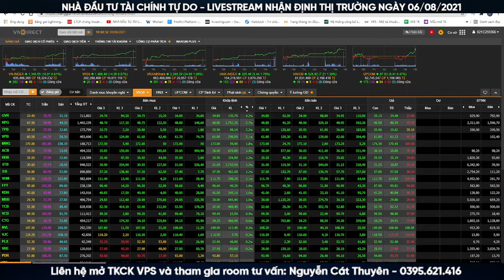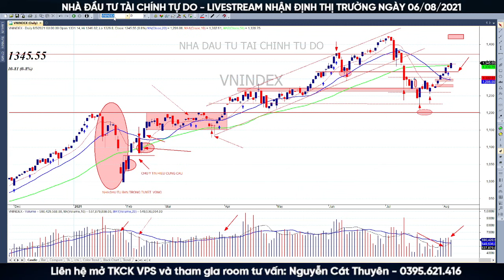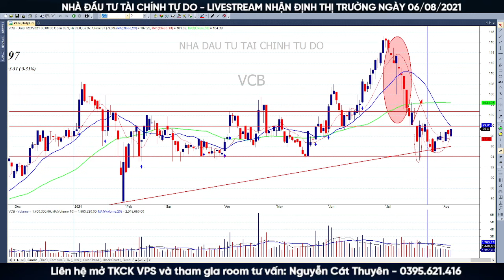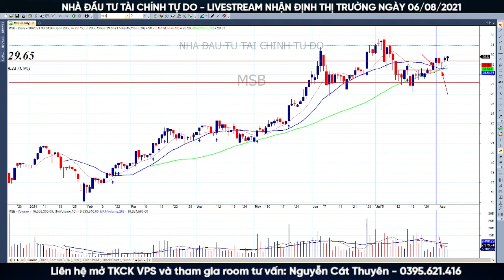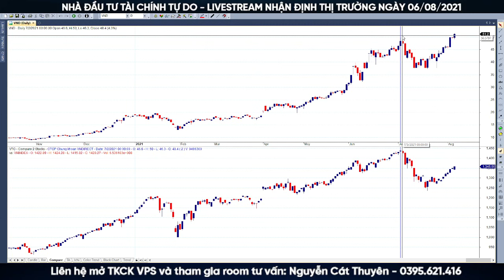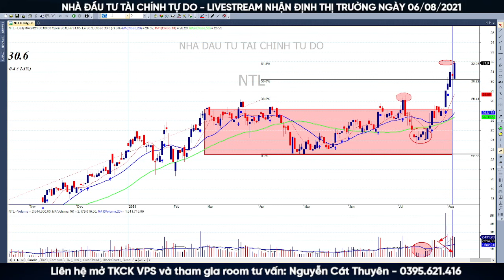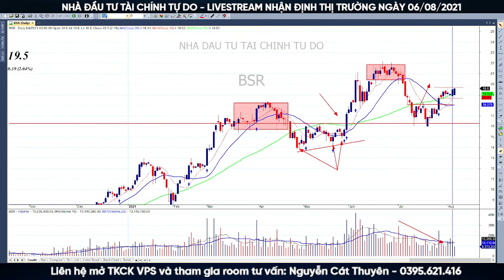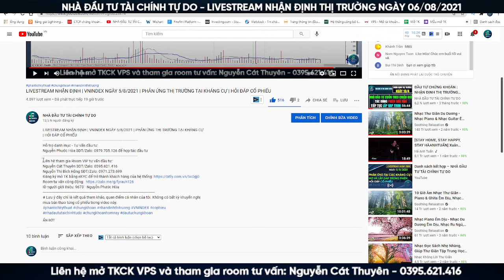ĐẦU TƯ CHỨNG KHOÁN | VNINDEX NGÀY 6/8/2021 | ĐIỂM DỪNG NÀO CHO THỊ TRƯỜNG ? | NĐT CẦM TIỀN VÀ CẦM CỔ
Hỗ trợ danh mục - Tư vấn đầu tư:
Nguyễn Phước Hòa SĐT/Zalo: 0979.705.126 để hợp tác đầu tư
Nguyễn Cát Thuyên SĐT/Zalo: 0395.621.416
Nguyễn Thị Bích Hằng SĐT/Zalo: 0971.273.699
Đăng ký mở TK bằng eKYC để trở thành khách hàng của hệ thống
ID người giới thiệu: 9673 - Nguyễn Phước Hòa
Group Facebook: CỘNG ĐỒNG NHÀ ĐẦU TƯ TÀI CHÍNH TỰ DO